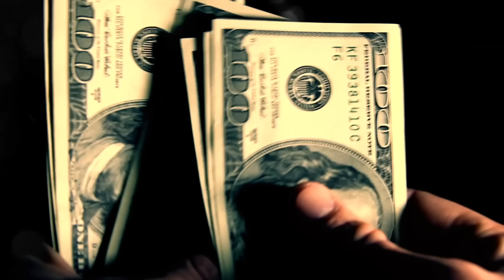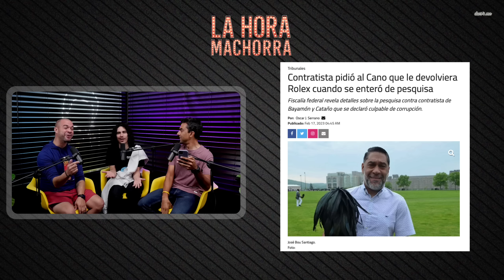LAS PAREJAS DEL MOMENTO: BAD BUNNY & KENDALL JENNER y JGO & SU HERMANO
En este episodio venimos con más sangre que una guerra entre caseríos pa’ darle eso que a ustedes les gusta. Finalmente se hace justicia para el canino Golfito y condenaron al ind¡o mataperros de Río Grande, encuentran un inocente caimán de ocho pies jangueando bien tranquilo y tropical por Santurce, el señor Pedro Capó por poco pierde la vida en un aparatoso accidente en patineta, y la senadora Ana Irma Lassén propone darle tres días de vacaciones al mes a las personas que puedan demostrar que tienen una menstruación. A pesar de todo esto, el amor está en el aire, y mientras Bad Bunny anda chupando a Kendall Jenner, J-Go se acuesta encima de un hormiguero para grajearse con su culón marido. ¡Si hay un capítulo que usted tiene que ver es este! Recuerda: si te ofendes, eso no es problema de nosotros. ¡Desde GW-Cinco, esto es LaHoraMachorra!

=== REDES ===